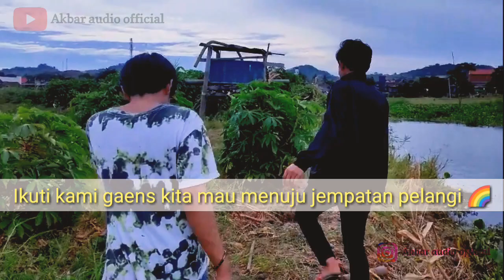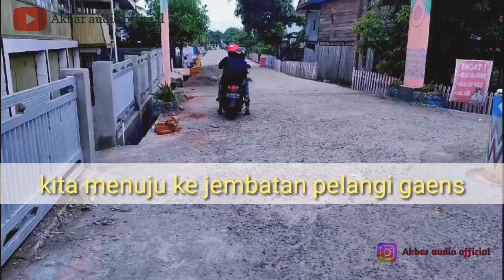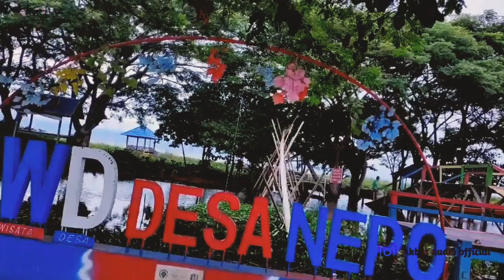Berkunjung Di Tempat wisata || Nepo & pakkanna Jembatan Cinta & pelangi'❤️🌈😱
judul music penghibur kami pakai.                                                        - Lagu Bugis Bulu Alauna tempe -Vlog music -NCS music Mumpung hari libur kita Jalan-jalan pagi menikmati suasana tempat wisata Desa.pakkanna & Desa.Nepo Sulawesi.selatan kabupaten.wajo kalo sore ramai dikunjungi banyak orang dan suasananya indah sejuk.!!!